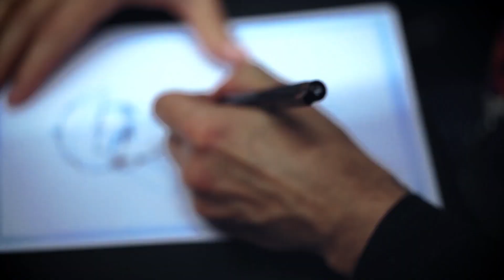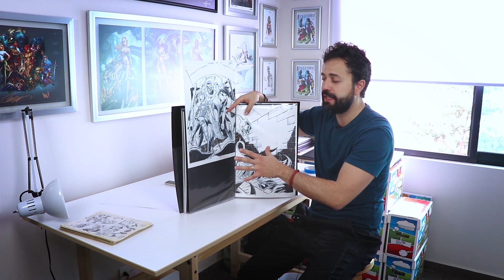CON QUE PAPEL DIBUJO MIS COMICS / COMO DIBUJAR A AQUAMAN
Episodio 31

¿Con que papel tú haces tus comics e ilustraciones? En este video te explico a detalle que tipo de PapelParaComics MaterialDeDibujo yo utilizo para mis sketches y para realizar el arte del comic Soulkeepers.

Además, como este fin de semana se estrena la película de Aquaman dibujaremos paso a paso al príncipe de los siete mares.

PD
Aquí te dejo algunos links para comprar el block de hojas Canson para comic que menciono en este video: